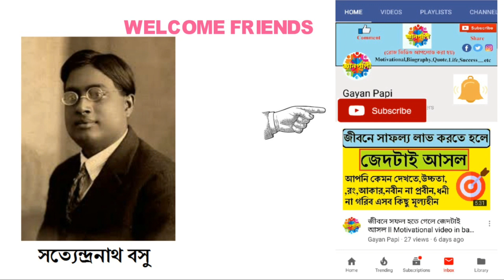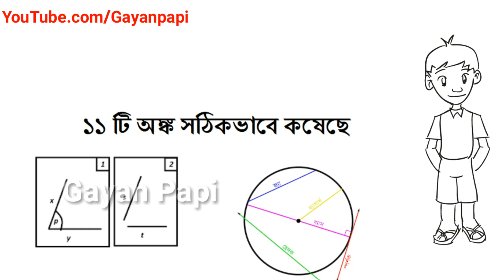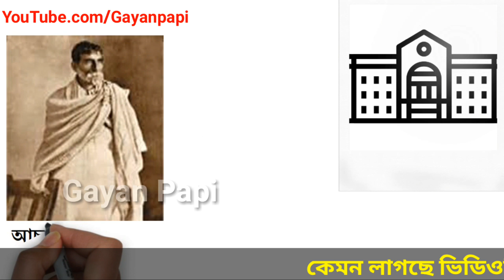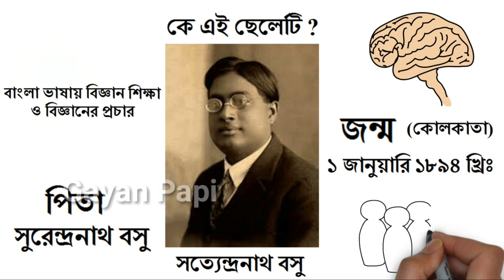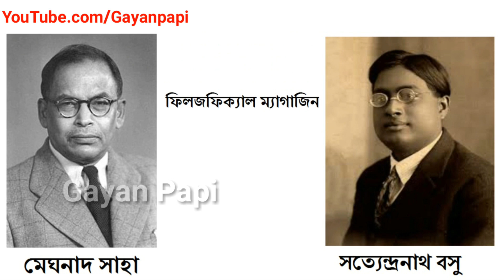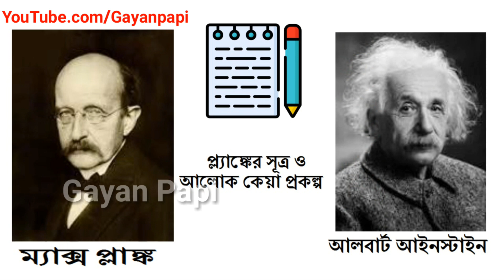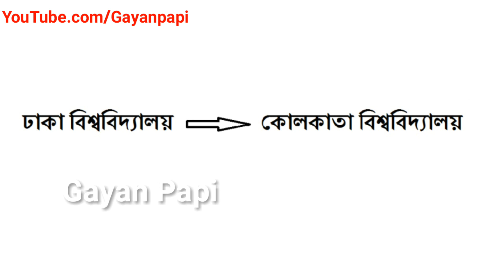সত্যেন্দ্রনাথ বসু জীবনী ll biography of Satyendra Nath Bose ll Motivational story ll Gayan Papi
সত্যেন্দ্রনাথ বসুর সম্পূর্ণ জীবনী বর্ণনা করা হয়েছে। Biography of sir Jagadish Chandra Bose in Bangla

অন্যানো কিছু ভিডিও-